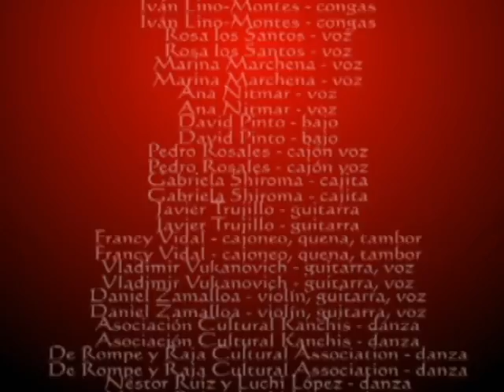Chanquiri - Peru Canta y Baila 2010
Festejo Braulio Barrera